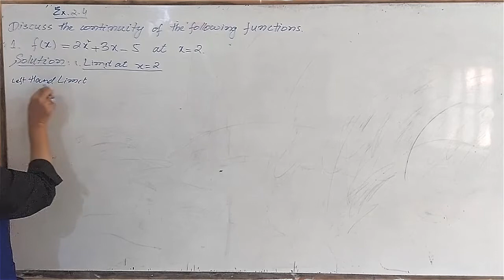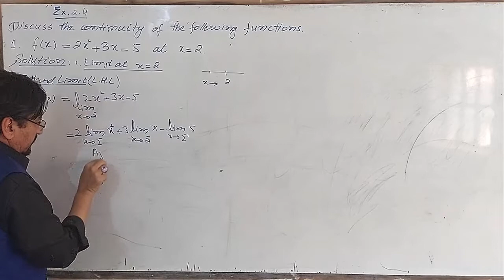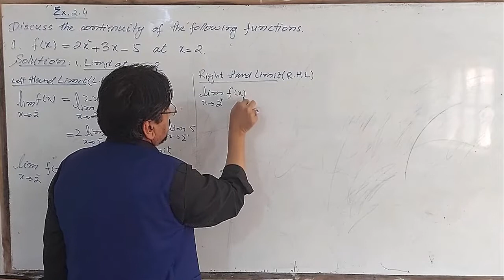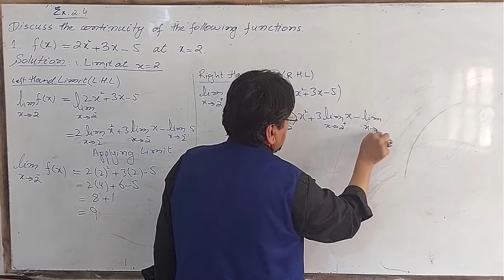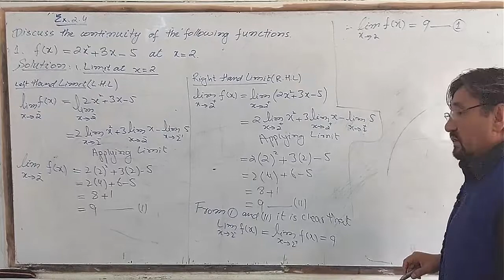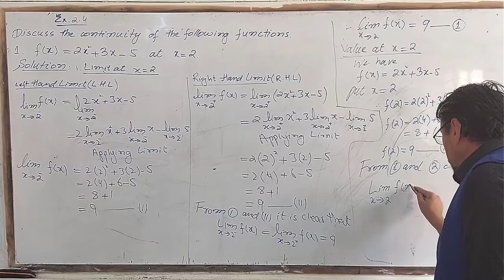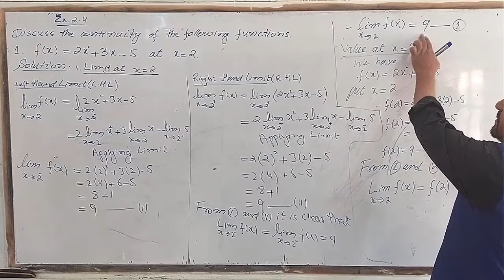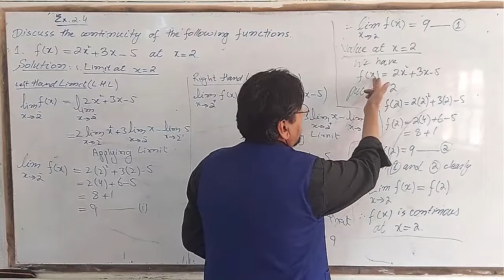12th Math Exercise 2.4 Question 1 | fsc maths notes | fsc part 2 maths chapter 1 | fsc part 2 ex 2.4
12th Math Exercise 2.4 Question 1
Discuss the continuity of the following functions.

2nd Year Math, Ch 2, Exercise 2.4 Question no 2,
2nd Year Math, Ch 2, Continuity of a function,

12th math notes,
12th math guide,
12th grade math,
12th math hindi,
12th math integration,
12th math in urdu,
12th math lecture,
12th math solution,
12th math notes,
12th math guide,
12th grade math,
12th math hindi,
12th math integration,
12th math in urdu,
12th math lecture,
12th math question,
12th math teacher,
12th math video,
12th math solution youtube,fsc maths part 2,fsc maths book,fsc maths notes, fsc part 2 maths chapter 1, fsc maths ex 2.4,